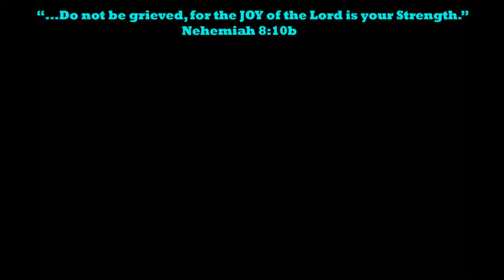The Lego Batman Movie The Joker Balloon Escape Clayface And Catwoman Get Attacked By Scuttler New HD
Just4fun290 presents The Lego Batman Movie The Joker Balloon Escape Clayface And Catwoman Get Attacked By Scuttler!